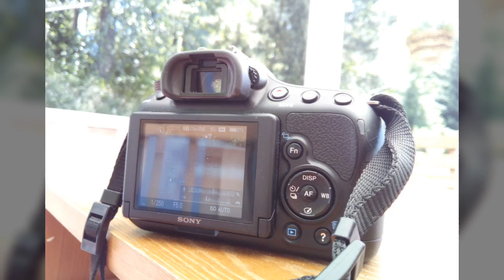Oukitel K6000 pro - camera samples (day time)